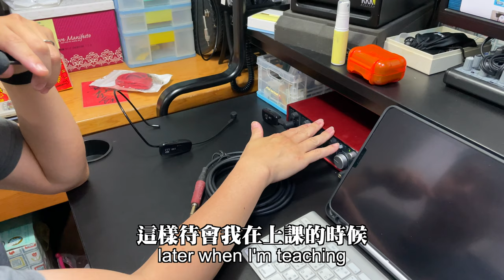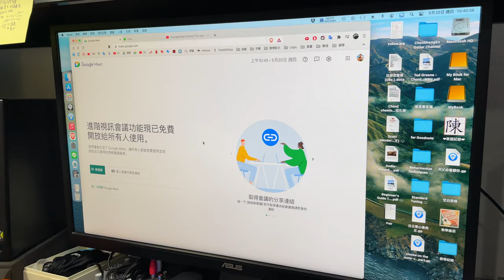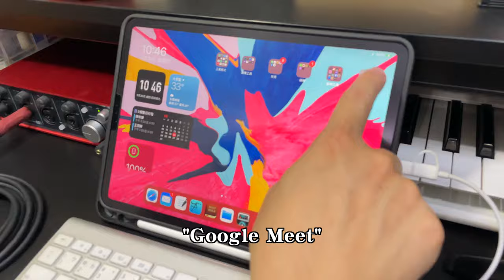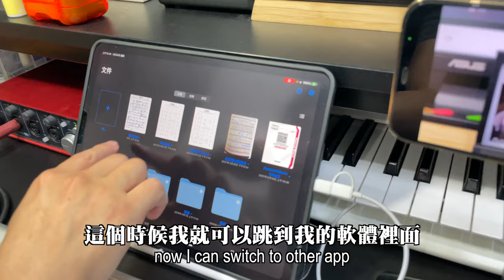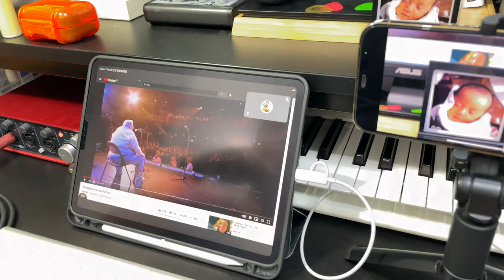#35 如何開始線上教學？ | How to use google meet to start a on-line lesson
"Iriun"

如果你喜歡我的 教學 開箱 影片的話，

你的支持是我繼續發影片的動力，謝謝！

Kevin MacLeod創作的「Daily Beetle」是依據 創用 CC (姓名標示) 4.0 授權使用。